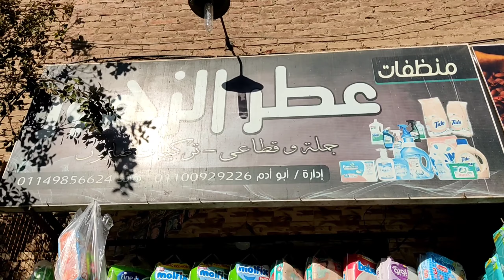طريقة عمل الداونى السايب ! مشروع المنظفات ! طريقة عمل الداونى الشعبى ! منظفات صناعية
اخدنا الوصفه بتاعت البريل الصابون السائل وطريقه عمل الدوني في البيت من صاحب المحل ابتدائي مشروعك الصغير من هنا دبري ووفري حاجه كده علي اد الايد هتعملي دوني يالسايب
طريقه عمل
طريقة عمل الداونى السايب
معطر الأقمشة
مساحيق الغسيل
رائحة داوني
مشروع المنظفات
طريقة الداوني
طريقة كومفرت
منعم الملابس كمفورت او داوني
شراء داوني للملابس
وداعا لشراء الداوني
يوميات اسرة عصرية
طريقة صنع معطر الملابس
طريقة عمل الصابون السائل
 كيفية عمل الصابون السائل والداوني في فيديو واحد . صابون البيت
مقادير ناجحة للصابون
 من ايد الصانع
مقادير الصابون السائل
تصنيع الصابون السائل
مشروع المنظفات
منعم الأقمشة
طريقة كومفرت
طريقة الداوني
وداعا لشراء الداوني
يوميات اسرة عصرية
طريقة عمل الداونى الشعبى
منظفات صناعية
 . وهذا يعتبر نقولك
أبدأ مشروعك
 بعد هذا الفيديو
 الصابون السائل شديد الرغوة
تصنيع المنظفات
 شي مش صعب
تصنيع منظفات
 وهو يعتبر
 مشروع بسيط
افضل طريقة لتصنيع الدوانى
طريقة تصنيع الدوانى
 سهله وبسيطه
 داونى سايب
 معطر الملابس
 تصنيع معطر الملابس في البيت
 كيفية تصنيع الدوانى بارخص الاسعار
 الداونى
دوانى الملابس